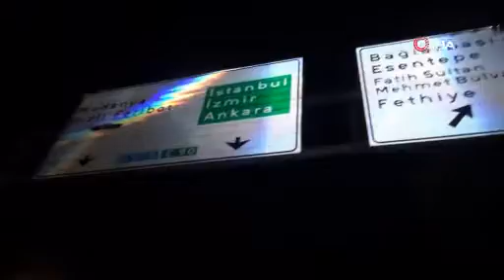Kimseye aldırış etmedi... Bursa'da gece yarısı yarı çıplak yürüdü!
Bursa'da gecenin bir yarısı yarı çıplak halde Mudanya'da kadar yürümek isteyen vatandaş görenleri şaşkına çevirdi. Hastaneden çıktığını ifade eden vatandaş, bir çok kez ölümle burun buruna geldi.